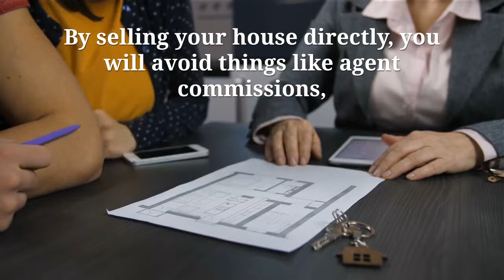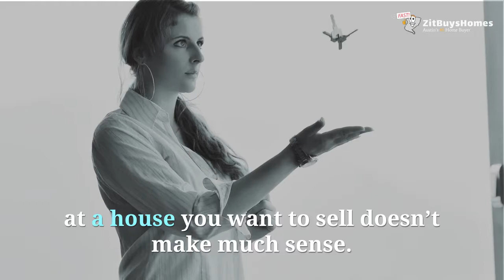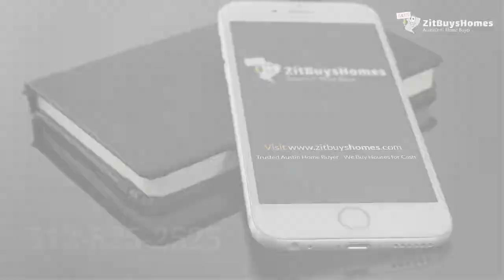Sell My House Fast Austin | Zit Buys Homes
Sell My House Fast Austin - Selling your house fast in Austin isn't an easy process like many think.  Selling your house fast in Austin the traditional way doesn't always work and for some home owners juts isn't an option.

13276 Research Blvd Ste 105
Austin, TX USA